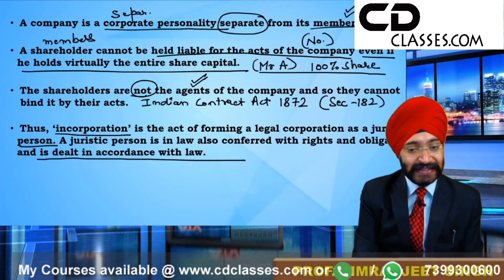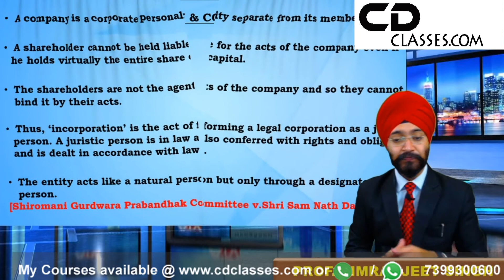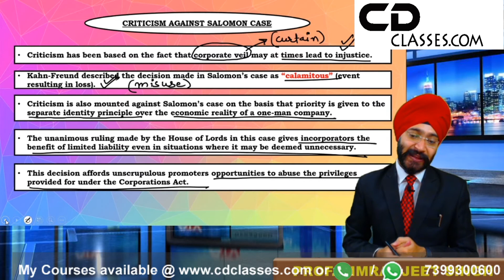CS Executive Module 1 | Company Laws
CAOnlinecoaching CS Executive Company Law Video Lectures by CS.Simranjeet Singh
Company Law